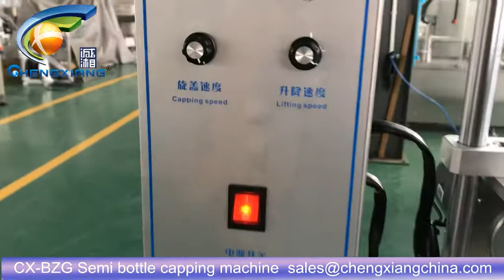CX-BZG Semi automatic 60ml chubby gorilla bottle capping machine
Model: semi automatic bottle capping machine
Jona(Sales )

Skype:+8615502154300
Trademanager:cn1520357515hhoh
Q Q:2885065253